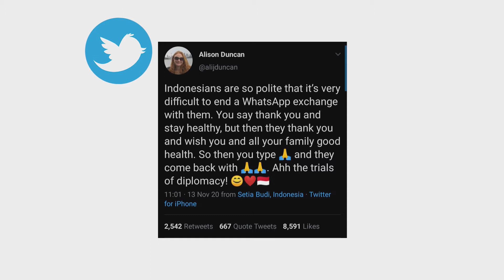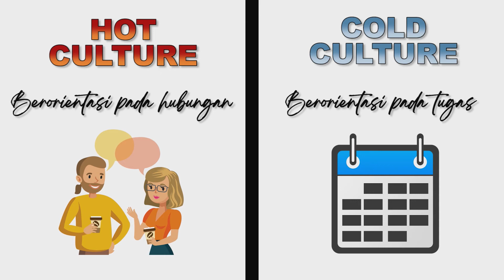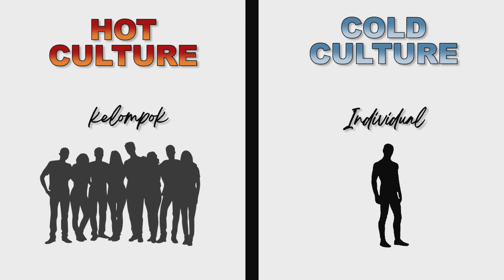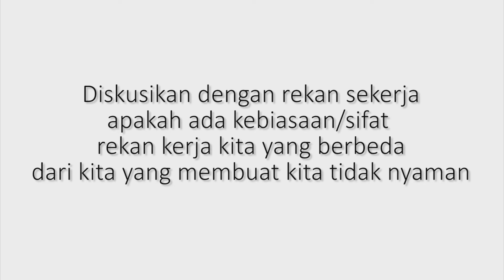EDC Teacher Indra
Dalam sebuah tim pasti terdiri dari orang-orang yang memiliki budaya dan karakter pribadi yang berbeda-beda. Dalam tema Esprit De Corps tahun ini, mengajak kita untuk lebih dalam mengenal anggota tim kita masing-masing.